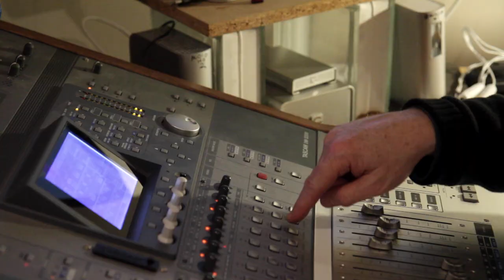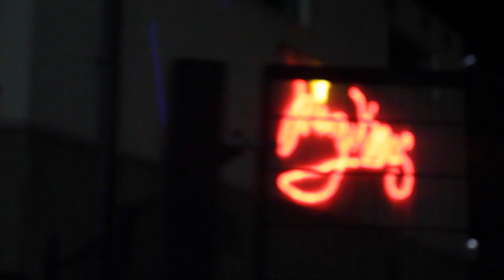Kate O' Callaghan - The Holly and The Ivy (Official Music Video)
The Holly and the Ivy Official Music Video by Kate O'Callaghan.

Arranged and performed by Kate O'Callaghan and Seamus Devenny

Filmed by Joe McCallion in Inishowen, Co. Donegal, Ireland.